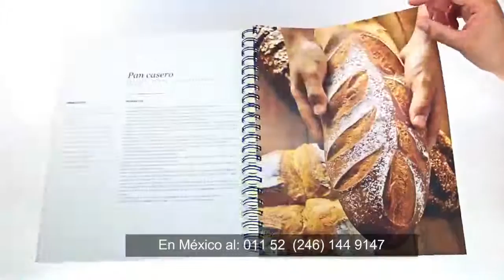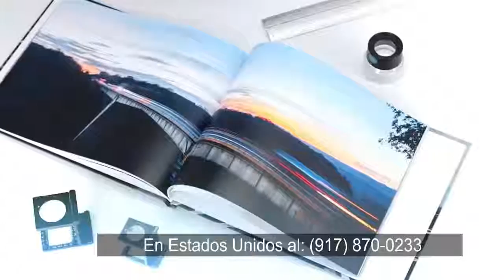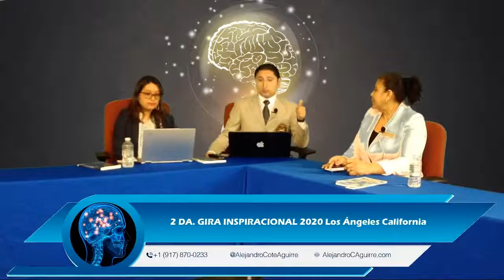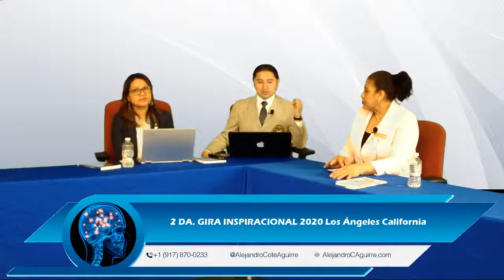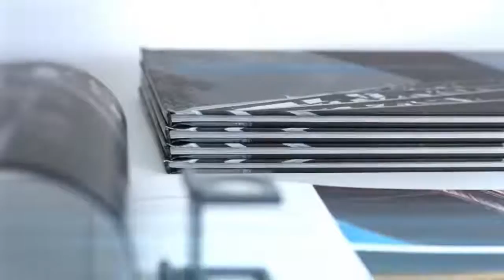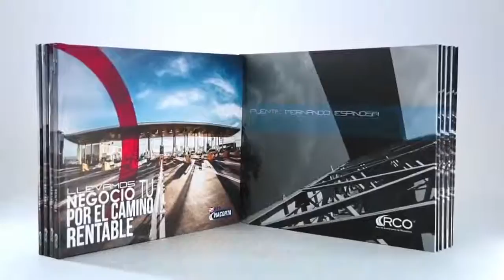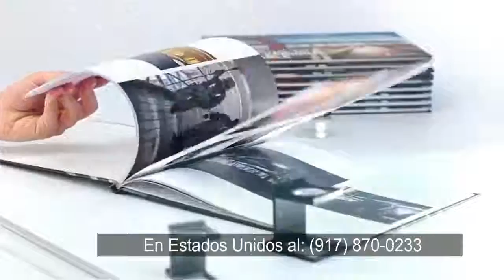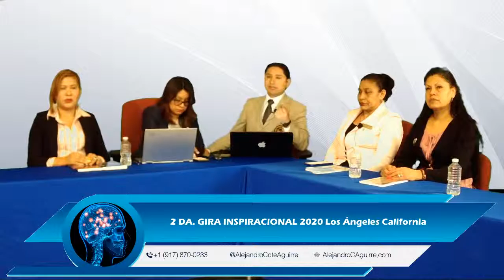EP. 36 CEREBRO Y PERSONALIDAD III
PROGRAMA DE «RE-INGENIERÍA MENTAL»
«Reprograma tu mente y trasforma tu vida»
Por: Alejandro C. Aguirre
Escritor & Conferencista Motivacional,
Presidente Ejecutivo de la Editorial Alejandro C. Aguirre Publishing/Editorial, Corp. & Alejandro C. Aguirre, Corp.

Le acompañan:

Dana Morales                                                                                                                                   Autora, Escritora, Promotora Editorial, Redactora y Coordinadora de las Giras Inspiracionales USA.
María Auxiliadora Medina                                                                                                       Docente y Autora del libro “El Palacio de Cristal”.
Marisol Hernández                                                                                                     Autora del libro “Imparable”
Invitadas Especiales:                                                                                                 Janneth Hernández                                                                                                      Autora del libro “Fortaleza Inquebrantable”
Tony Xiomara                                                                                                              Autora del libro “Mujer Osada”